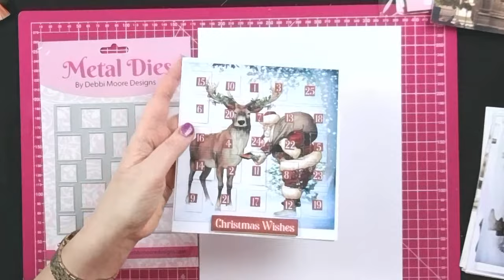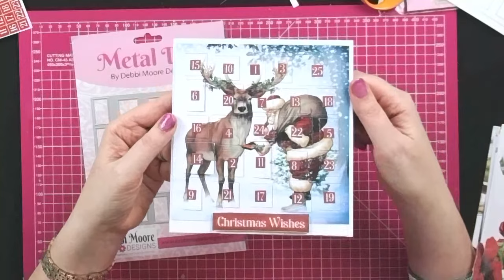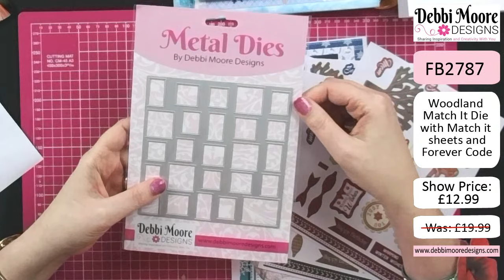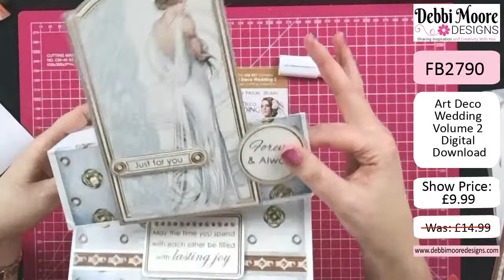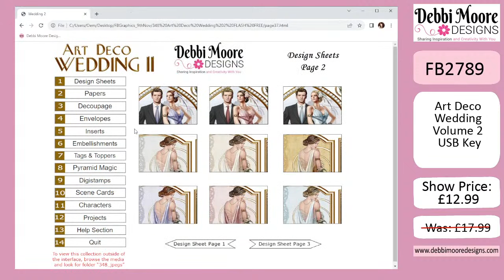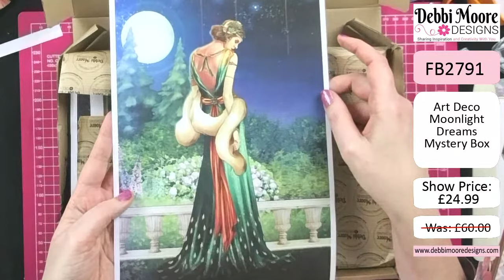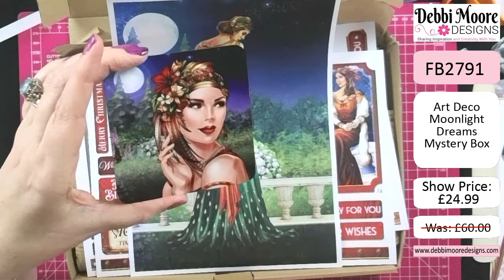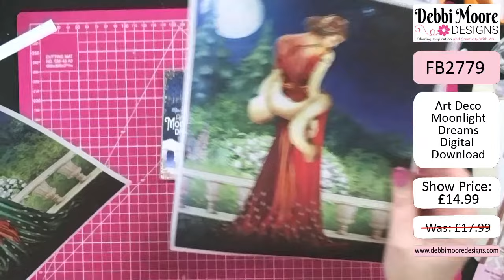Debbi Moore New Arrivals Show 9th November 23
Join Debbi as she brings to you the latest new arrivals into the warehouse!